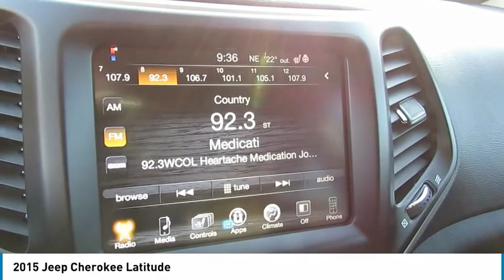2015 Jeep Cherokee Delaware, Powell, Dublin, Marion, Columbus, OH FW628407A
Brilliant Black Crystal Pearlcoat Used 2015 Jeep Cherokee available in Delaware, Ohio at
2015 JEEP CHEROKEE Delaware, OH
Stock# FW628407A

2815 Stratford Rd.

*DESIRABLE FEATURES:* BACKUP CAMERA, REMOTE START, HEATED SEATS, VOICE COMMAND, BLUETOOTH, HEATED STEERING WHEEL, CLEAN CARFAX, REMOTE ENTRY, FOG LAMPS.

*SERVICE & MAINTENANCE COMPLETED:* Stock# FW628407A FEATURES NO LESS THAN $225 IN PREVENTATIVE MAINTENANCE & SAFETY EQUIPMENT UPGRADES including the following items: Performed A Complete Inside & Out Vehicle Detail !

This front wheel drive 2015 Jeep Cherokee Latitude features an impressive 3.20 Engine with a Brilliant Black Crystal Pearlcoat Exterior with a Black Cloth Interior. With only 61,045 miles this 2015 Jeep Cherokee is your best buy in Delaware, OH.

*TECHNOLOGY FEATURES:* This 2015 Jeep Cherokee in Delaware,OH Includes: Premium Harman Kardon System, Steering Wheel Audio Controls, Auxiliary Audio Input, Anti Theft System, AM/FM Stereo, MP3 Compatible Radio

*STOCK# FW628407A PRICED BELOW MARKET RETAIL VALUE!* Performance Chrysler Jeep Dodge Ram has this 2015 Jeep Cherokee Latitude ready for a quick sale today. Don't forget Performance Chrysler Jeep Dodge Ram Delaware will buy or trade for your car, truck, SUV, van, motorcycle and/or ATV!

Performance Chrysler Jeep Dodge Ram of Delaware serves Delaware, Westerville & Marion OH. You can also visit us at, 2815 Stratford Rd Delaware OH, 43015 to check it out in person!

*MECHANICAL FEATURES:* Scores 29.0 Highway MPG and 21.0 City MPG! This Jeep Cherokee comes Factory equipped with an impressive 3.20 engine, an automatic transmission. Other Installed Mechanical Features Include Power Windows, Traction Control, Power Locks, Front Wheel Drive, Power Mirrors, Cruise Control, Telescoping Wheel, Tire Pressure Monitoring System, Disc Brakes, Intermittent Wipers, Rear Window Wiper, Power Steering, Tachometer, Trip Computer, Variable Speed Intermittent Wipers

*EXTERIOR OPTIONS:* From Marysville to Marion you'll arrive in style with exterior options like: Aluminum Wheels, Cargo/Bed Lamp, Privacy Glass, Auto Headlamp, Spoiler / Ground Effects